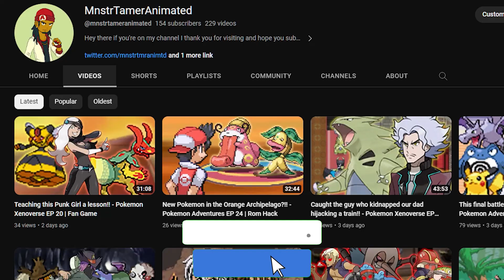Finally checking out this games update!! - Pokemon Armonia EP 15 | Fan Game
Hey guys this is MnstrTamerAnimated or Yaad Made Gaming

Here is another episode of Pokemon Xenoverse. In this episode i ick up where we left off in Pokemon Armonia fan game and meet some peculiar characters right off bat.

● NOTE
I hope you watch and grow with me, But most off all let's have some fun Thank you!

Don't pay the things below any mind